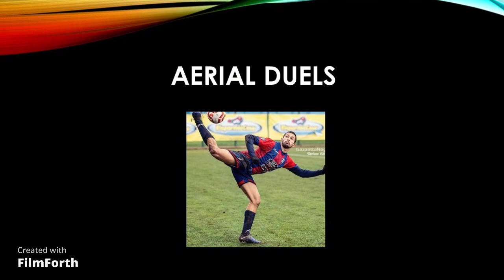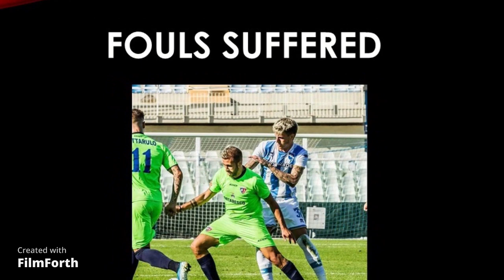aerial duels & fouls suffered